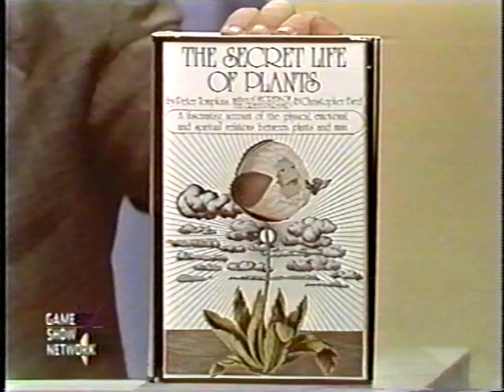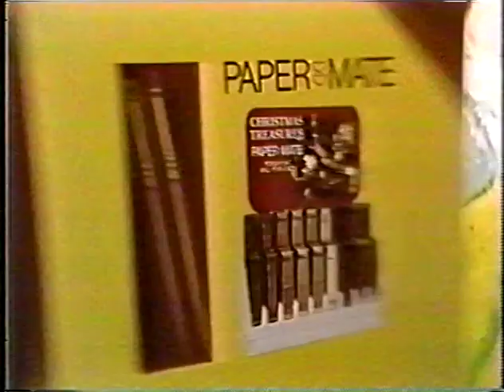To Tell The Truth Episode 1755 (1973-74 season)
My dad was on To Tell the Truth back in the 1970s and thanks to Marshall Akers amazing archive, I now have the only video documentation of my dad ever.